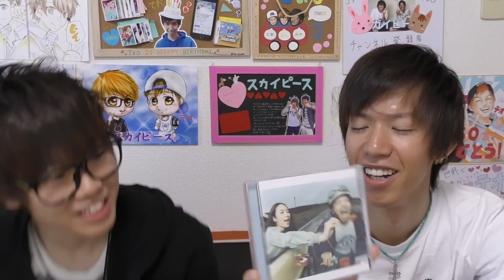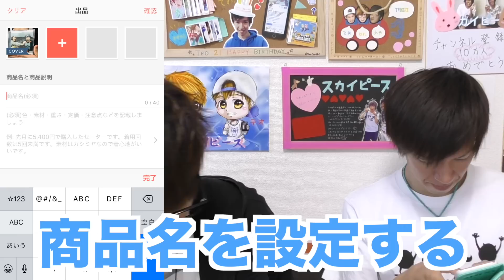色んな物を500円で売ってみた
フリマアプリ フリルのダウンロードはこちら（iOS・Android)
招待コード：sq83W
招待コードの入力で100ポイントもらえます。
出品しているアイテムの検索ワードは「スカイピース」

- 提供BGM -
STUDIO PUPPY